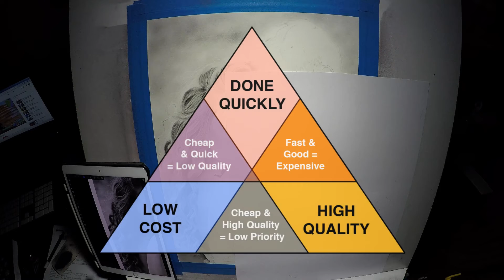How to PRACTICE PATIENCE. The truth behind the success stories.There are no SHORTCUTS.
In this video I talk about the importance of patience in art. How we misconceive the speed that some artists present their work with the actual speed with which they did the work. Just watch and follow this in your artistic journey. You can thank me later! It takes time to make a masterpiece with pencil. Realistic portraits usually take a lot of hours of work! Do not think that you can do it in minutes. You have to love drawing in order to keep your sanity :)

We upload content weekly! Comment and tell us what video you want us to make next! I appreciate it!

Art supplies I use and highly recommend:

Pencil extender
Paper (great quality)
Kneaded eraser
Eraser MONOZERO
Eraser electronic
Blending stamps
Blending brushes

Equipment I use:

Camera: Sony a5000
Lens: e-mount Portrait lense F1.8
Secondary camera
Audio recorder

These are the links of the products I use. If you are planning to buy any of these, consider using these links! At NO COST for you, just by using these links, you support me and help me to be able to continue to provide you with new educational content!